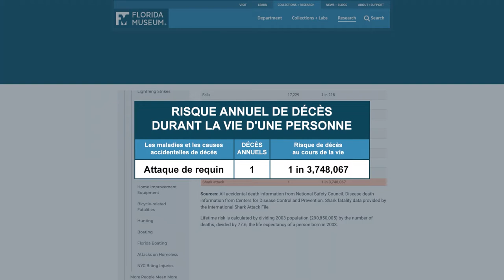Espèces en péril au Canada atlantique – Requin blanc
Le requin blanc est un prédateur suprême qui est essentiel à la santé de tous les écosystèmes océaniques. Il est également menacé d'extinction. Cette vidéo dissipe les mythes sur ces chasseurs majestueux, parle de leur présence au Canada atlantique, de leur régime alimentaire et de ce qui menace leur existence.